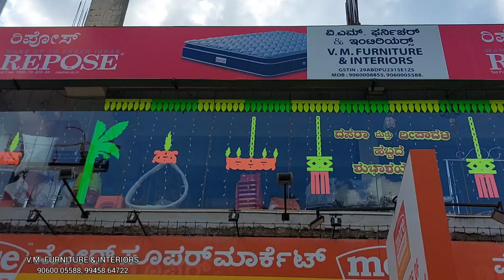V.M. FURNITURE & INTERIORS-FURNITURE WHOLESALERS IN HUBLI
V.M. FURNITURES & INTERIORS
HUBLI-580030

               MANUFURERS & WHOLESALERS OF:

SOFAS, RUBBER WOOD COTS, DINNING SETS, FULL CUSHION SOFAS & PRELAMINATE BOARS, MODULAR KITCHEN, ALL TYPES CURTAINS IN OFFICE RANGE, ALL TYPES OF INTERIOR WORKS.

WHOLESALE & RETAIL DEALERS FOR: REPOSE MATRESSES & PEPS MATRESSES.